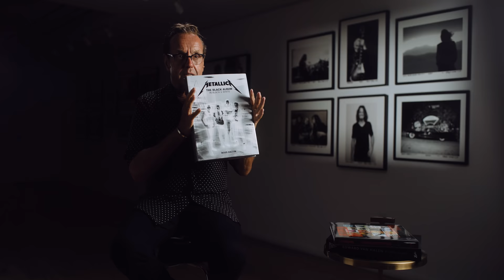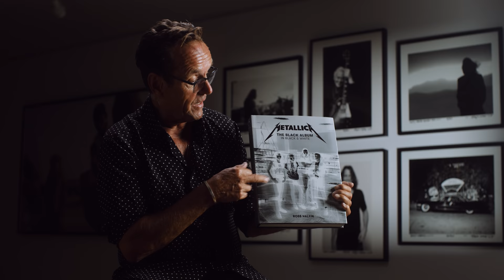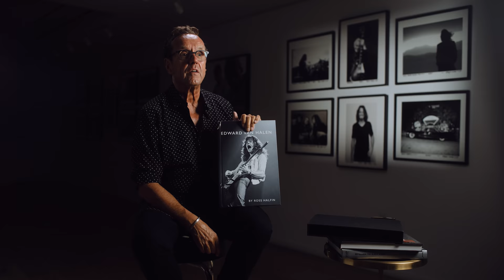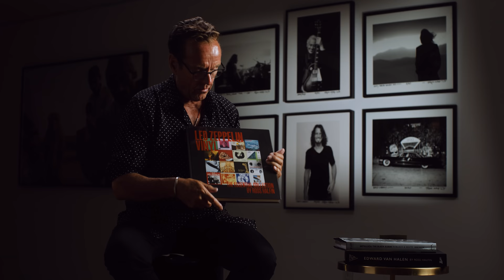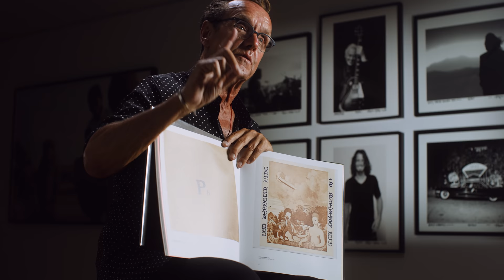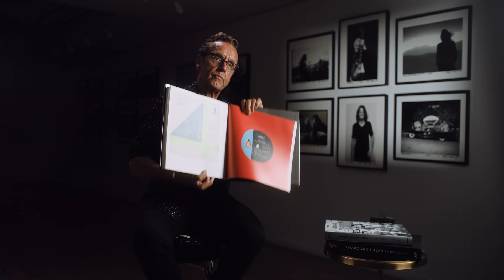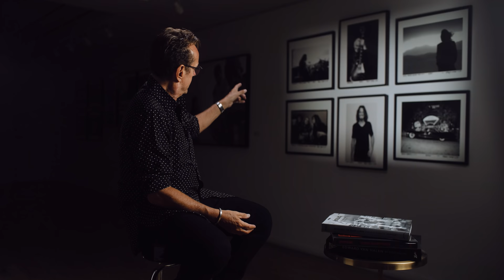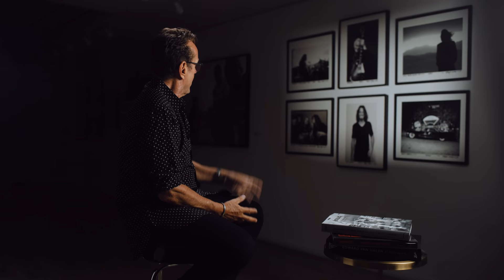Through The Lens: Ross Halfin (Featuring Jimmy Page, Metallica, AC/DC and Eddie Vedder)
In Episode 2 of “Through The Lens,” we sit down with iconic rock photographer Ross Halfin.

Ross initially wanted to become an artist, studying painting at the Wimbledon School of Art in London. Instead, while he was there, Ross picked up a Pentax Spotmatic camera and unearthed his talent and eye for photography, shooting the biggest names in punk for Sounds magazine and eventually starting Kerrang magazine.

Ross tells us how he ended up photographing rock’s biggest acts, including Led Zeppelin, AC/DC, Black Sabbath, The Who, and Metallica.

Ross’s work has been immortalized in the National Portrait Gallery, on countless album and magazine covers, and throughout his own published books.

He also, more recently, expanded his love and adoration for the craft by adding travel photography to his list of talents and passions.

Gibson, the world’s most iconic guitar brand, has shaped the sounds of generations of musicians and music lovers across genres for more than 100 years. Founded in 1894 and headquartered in Nashville, TN, with a premier acoustic facility in Bozeman, MT, Gibson Brands has a legacy of world-class craftsmanship, legendary music partnerships, and progressive product evolution that is unrivaled among musical instrument companies. The Gibson Brands portfolio includes Gibson, the number one guitar brand, as well as many of the most beloved and recognizable music brands, including Epiphone, Kramer, Steinberger, MESA/Boogie and the Gibson Pro Audio Division, KRK Systems. Gibson Brands is dedicated to quality, innovation, and sound excellence so that music lovers for generations to come will continue to experience music shaped by Gibson Brands.